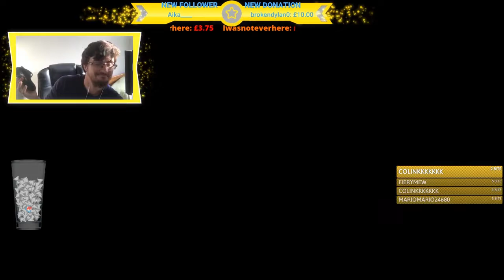Dazz Plays 🅱ikmin - Episode 53 - Two Options...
Our choices are narrowed...

TheShepard246
Dylan Brill
Red5Rainbow
DazzleKitty
Melchor Velasco